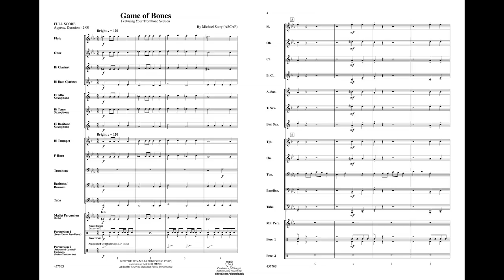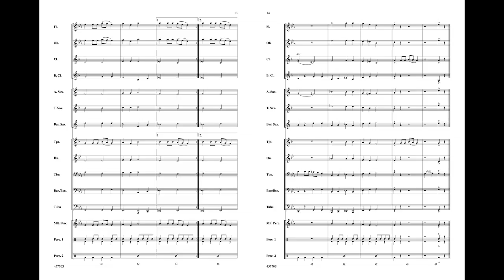Game of Bones, by Michael Story – Score & Sound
Game of Bones
Featuring the Trombone Section
By Michael Story
Item: 00-45770
Series: Belwin Beginning Band
Category: Concert Band
Format: Conductor Score & Parts
Level: 1
The tongue-in-cheek title gives a hint to an upbeat original composition that sets the stage to feature the antics of a unique glissando-anxious section. With an exotic flavor and the ability to engage enhanced and doubled percussion, this piece is a compelling choice that every beginning band can conquer. (2:00)